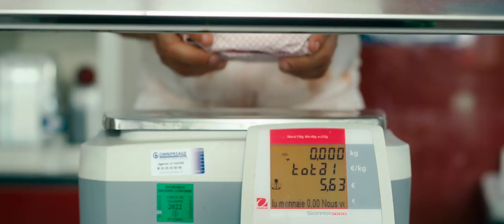Some Like It Rare Trailer HD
Storyline
Pascal and his wife Sophie have been running a small local butcher's shop for about twenty years. Sophie stands with great love for her customers at the cash register and Vincent cuts the carefully selected meat with just as much love. And they lived happily ever after, you might think. But then, as is the case with many small tradesmen, business went downhill and so did their relationship. After almost 30 years of marriage, the marriage bed is as alive as the sausages in the counter. Mutual irritation hinders any form of dialogue. Love, business - nothing works out, so Sophie seeks refuge in her great passion: TV shows about serial killers. Vincent unleashes all his love on Pépère, his gentle rottweiler/pitbull.—Jakkepoes